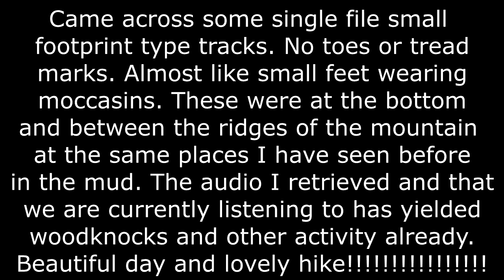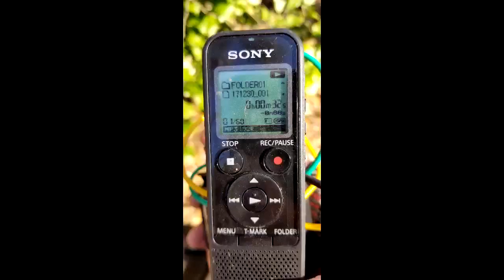Wilderness walkabout #44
Bigfoot.